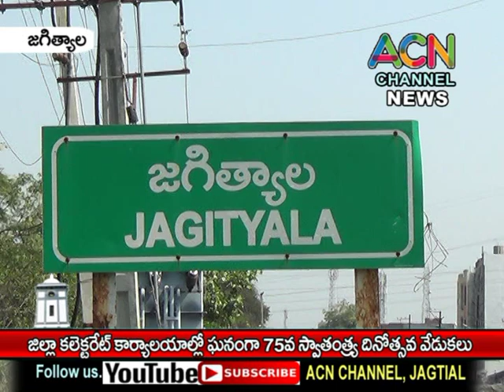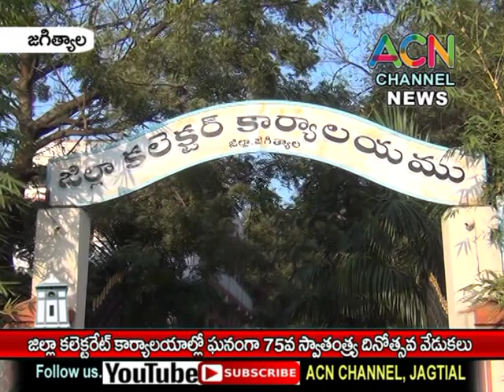జగిత్యాల జిల్లా కలెక్టరేట్ కార్యాలయం లో ఘనంగా జరిగిన 75వ స్వతంత్ర దినోత్సవ వేడుకలు